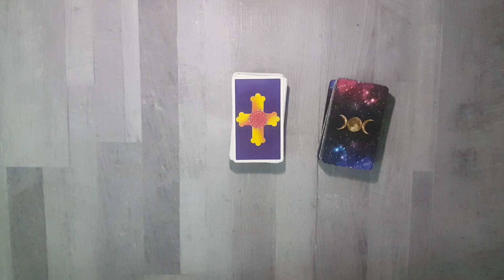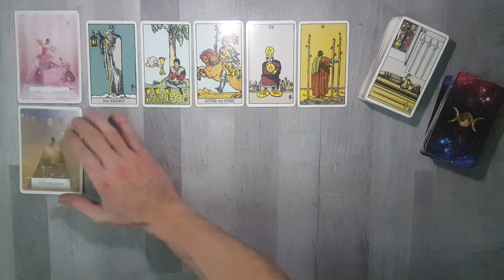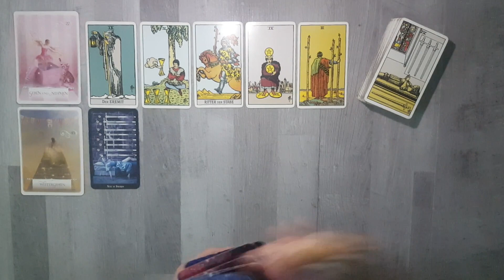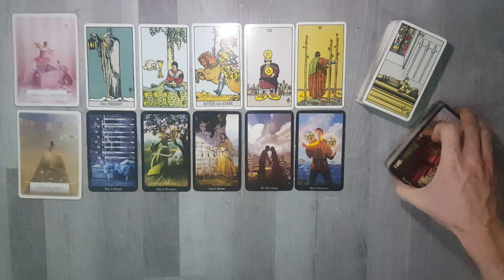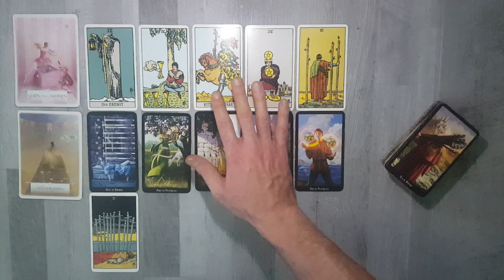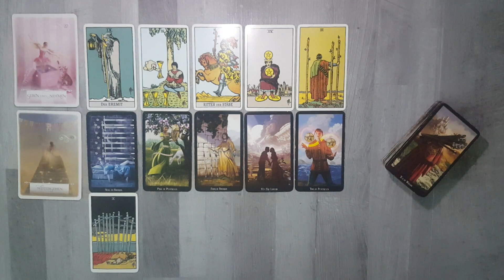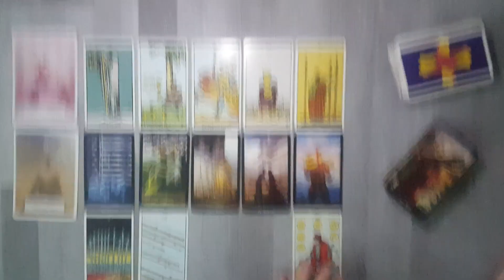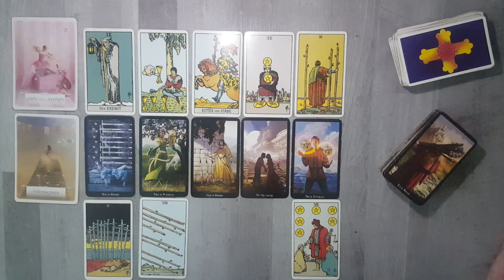♑ Steinbock - 13. bis 19. April 2020 ♑ - Eine Frage des Wollens -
Wenn Ihr hier neu seid und euch noch nicht wirklich mit Tarotkarten, Legungen oder Derartigen auskennt, dann schaut Euch bitte einmal mein Infovideo an, welches Aufschluss auf einige Fragen bietet, die Euch sicherlich aufkommen werden:

In dieses Video werden bestimmte Situationen und Begebenheiten durch Zuhilfenahme von Tarot- und Orakelkarten veranschaulicht. Solche Legungen dienen dazu, den Interessenten einen Überblick einer momentanen, vergangenen oder zukünftigen Situation zu bieten. Nicht alle Legungen resonieren mit jedem Einzelnen, der sich dieses Video ansieht. Es werden lediglich präsente Energien aufgegriffen und interpretiert. Wenn dieses Video in keinster Weise sich mit momentanen Geschehnissen Eurerseits widerspiegelt, dann ist es schlichtweg nicht für Euch gedacht. Greift einfach das auf, womit ihr Euch identifizieren könnt, welche Ereignisse Ihr nachvollziehen und realisieren könnt. Ziel solcher Legungen ist es, Klarheit, Bestätigung, Übersicht und Verständnis zu gewährleisten.

Da ich bisher lediglich für mich privat und für Freunde und Familie solche Tarotlegungen praktizierte, möchte ich auf diesem Wege ein breiteres Publikum erreichen. Die Intention hinter dem Veröffentlichen dieser Videolegungen ist es Hilfestellung zu leisten an Diejenigen, welche in Tarotlegungen Klarheit, Aufschluss, Einsicht und Bestätigung suchen.

Derzeit biete ich keine privaten Legungen an und möchte auch erst einmal sehen, wie diese Videos ankommen bei den Zuschauern, wie viele sich in diesen Legungen erkennen können und wie viel Interesse an meinen Legungen besteht.

Verwendete Kartendecks:
Rider Waite Tarot - von A.E. Waite
Witches Tarot - von Ellen Dugan